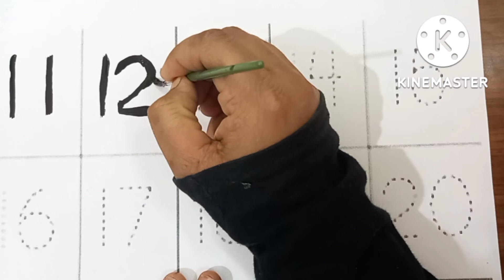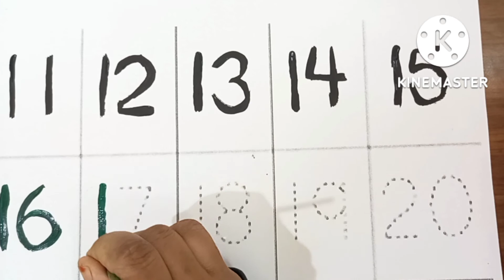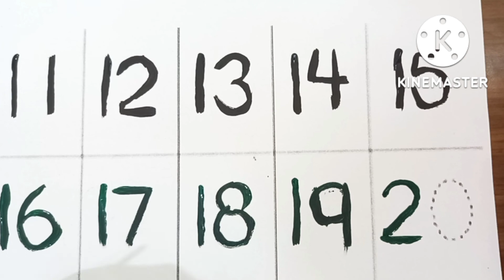Number 11 to 20,number, counting 123,ginti123#toddler